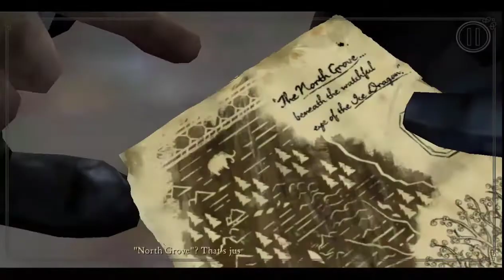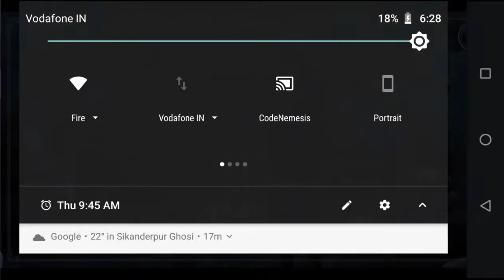Game of Thrones episode 4 season 1 Android gameplay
Game of Thrones Episode 4 Sons of winter Full Game Walkthrough
Game of Thrones Episode 4 Full Game Walkthrough
Game of Thrones Episode 4 Complete Walkthrough